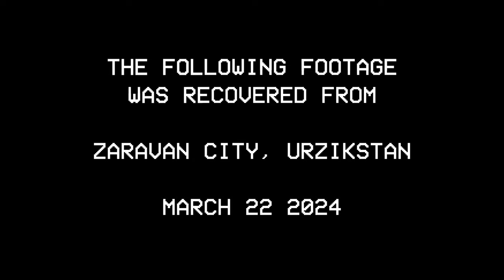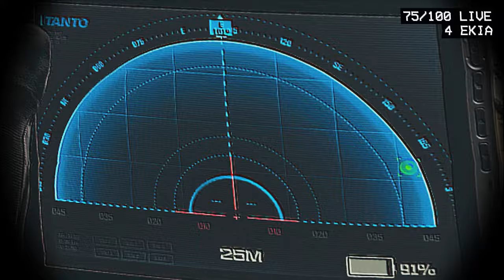Warzone BODYCAM Mode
Today we're asking: what if Call of Duty Warzone were a bodycam game, like UNRECORD? This is what that looks like!

Timestamps:
0000 - Intro clips
0145 - Urzikstan bodycam

Music used in this video:
The Killer OST - The Brute
COD4 Menu Theme
Christoffer Moe Ditlevsen - Tracker
MW2 Spec Ops Theme "The Pit"